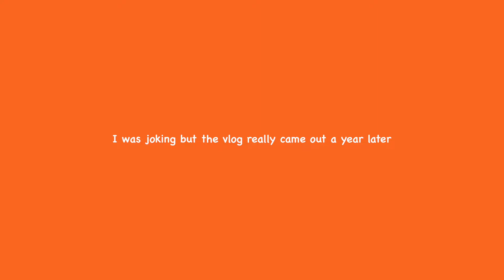Filming a Kpop Cover at Our University - Tteokbokki TV Ep. #8: Behind the Scenes 🇳🇿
Editor: Valory